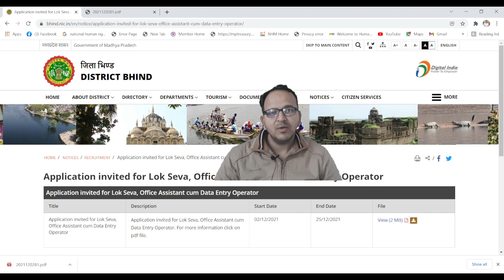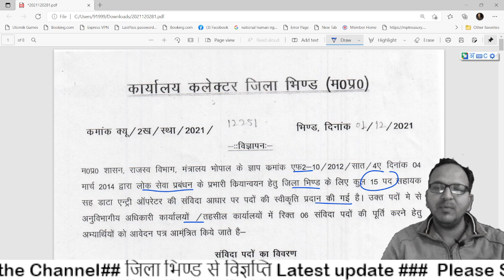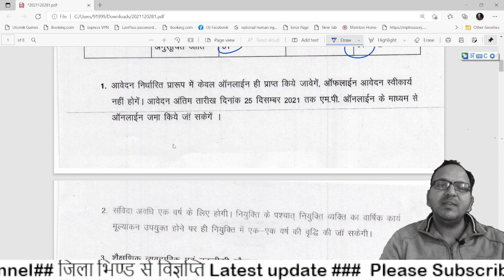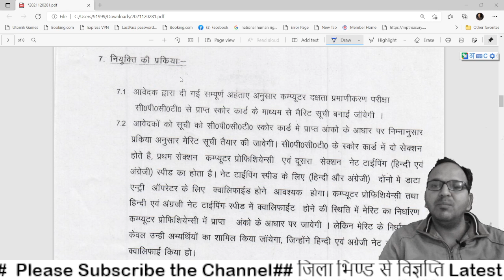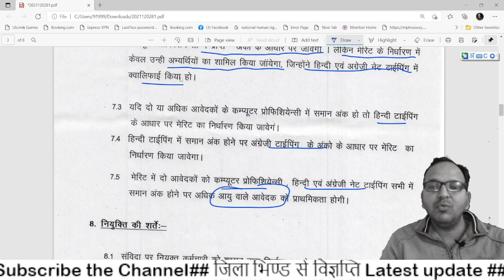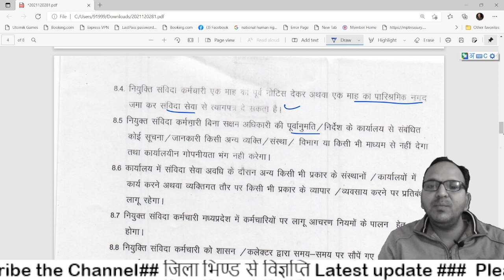मप्र कलेक्टर कार्यालय भर्ती || मप्र सरकारी नोकरी ||MP Govt job